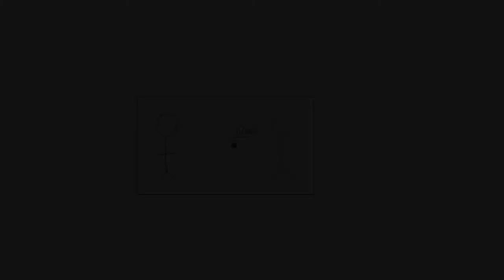Throwing on a train | Special Relativity | meriSTEM